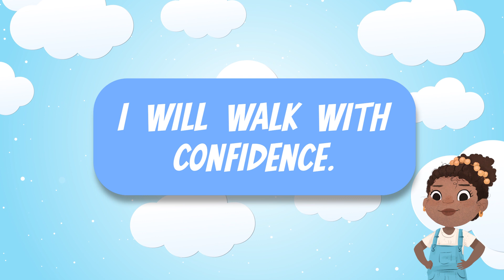Mindset Reset For Kids - "My Super Mom and Her Sidekick Crew" Mindfulness Exercise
Welcome Back!
This mindset reset video will help you focus on how impactful you are.
Whenever you are feeling sad, shy, frustrated, or alone listen to this so that you can have a DYNAMIC day,

We are a team and here to support your growth.